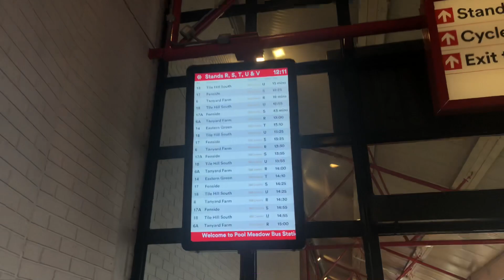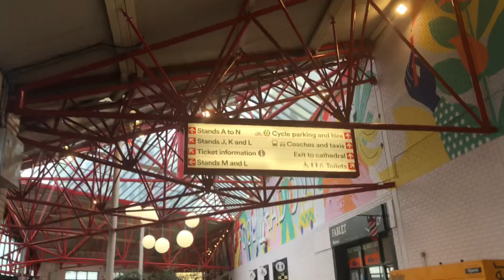Coventry bus station tour